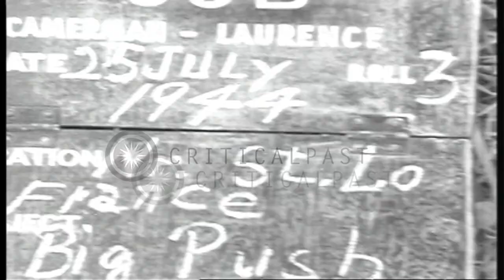US M-4 Sherman tanks, M-10 motor carriages and infantrymen advance along a road i...HD Stock Footage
US M-4 Sherman tanks, M-10 motor carriages and infantrymen advance along a road in Saint-Lo, Normandy, France.

US infantrymen advance in Saint Lo, Normandy, France during World War II. M-4 Sherman tanks and M-10 motor carriages move along a road. Three infantrymen move in crouched positions hugging foliage along a road for protection. Location: Saint Lo France. Date: July 25, 1944.

57,000+ broadcast-quality historic clips for immediate download.